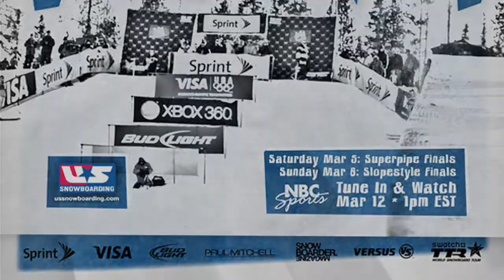Mammoth Sprint US Snowboarding Grand Prix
Mammoth Mountain Sprint US Snowboarding Grand Prix promo video and weather update.